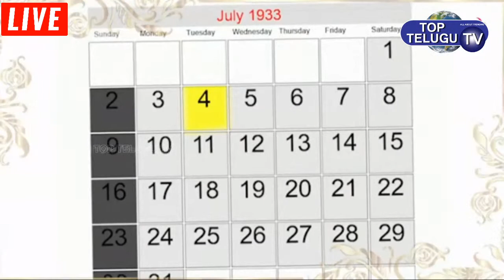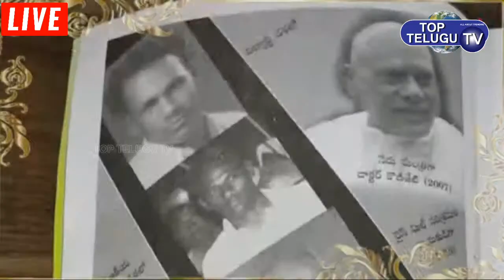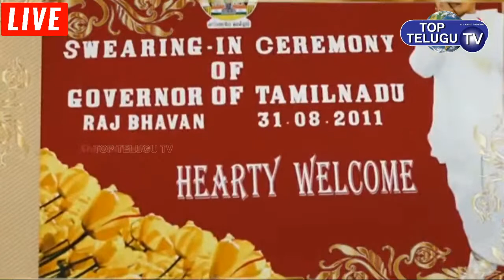LIVE : వైకుంఠ సమారాధన సంస్మరణ సభ | Konijeti Rosaiah | Top Telugu TV